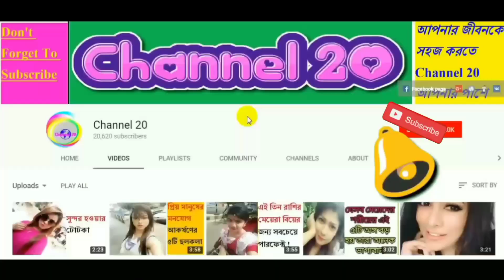পৃথিবীর একমাত্র দেশ যেখানে বিয়ের জন্য চাই বিবাহিত সুন্দরী মোটা নারী l Facts about Mauritania Bangla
পৃথিবীর একমাত্র দেশ যেখানে বিয়ের জন্য চাই বিবাহিত সুন্দরী মোটা নারী। Facts about Mauritania Bangla